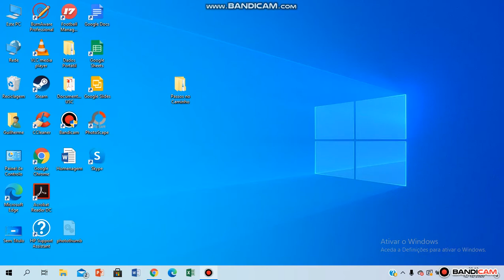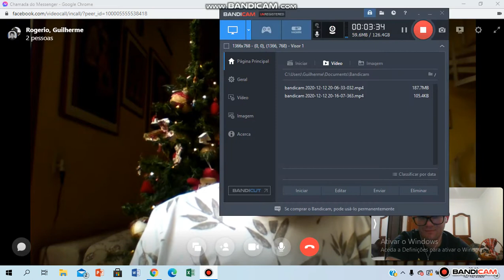Rogério Lima 2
Conversa sobre o Caminho de Santiago com o peregrino brasileiro Rogério Lima.

Parte 2